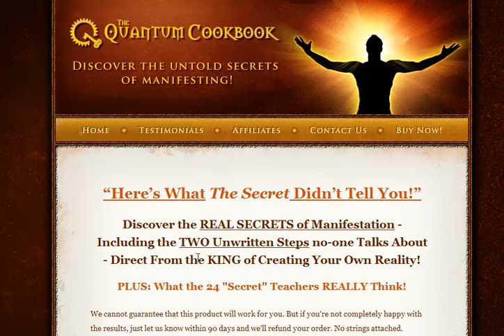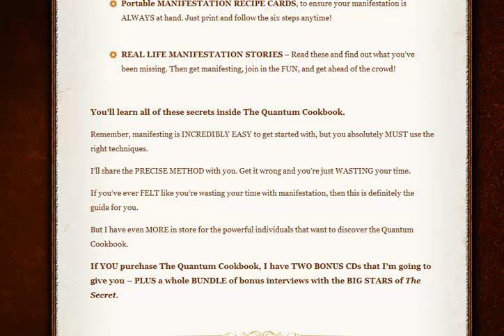Quantum Cookbook Review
The Quantum Cookbook helps you put the ideas from "The Secret" into practice.

It's the missing link in the law of attraction. The Quantum Cookbook explains in easy ways what you need to do and how you need to do it in order to manifest good things like abundance into your life.